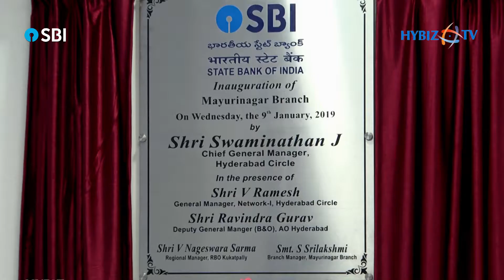SBI Hyderabad Circle Inaugurated New Branch in Mayuri Nagar Kukatpally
SBI Hyderabad Circle Opened New Branch in Mayuri Nagar Kukatpally